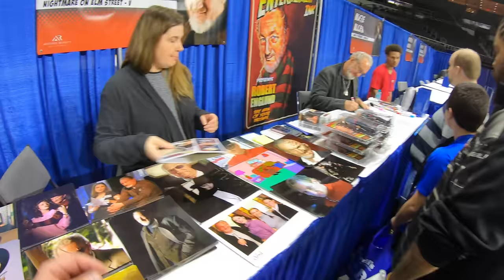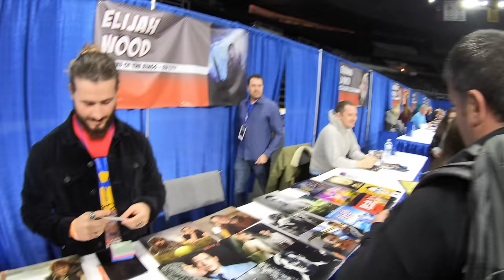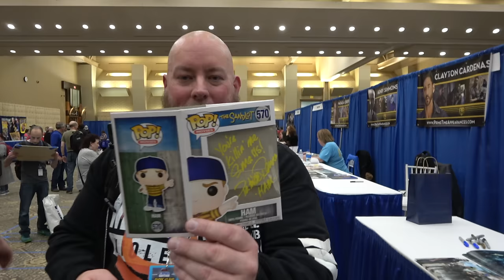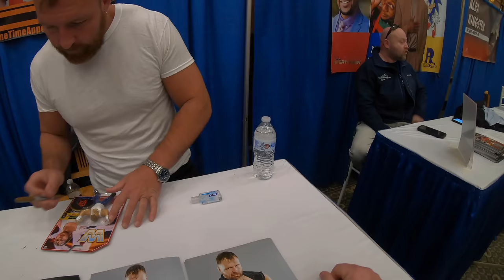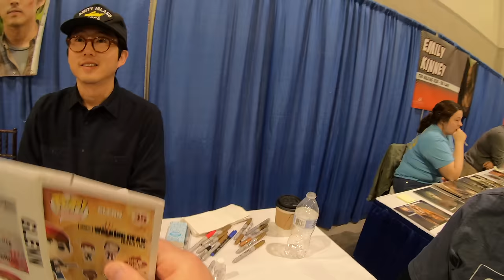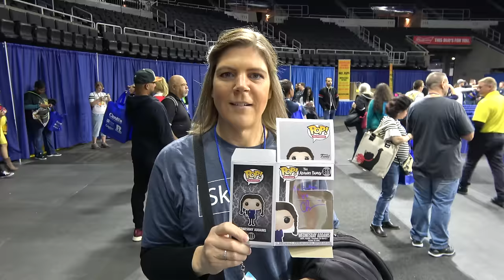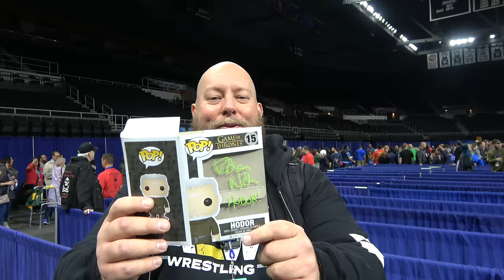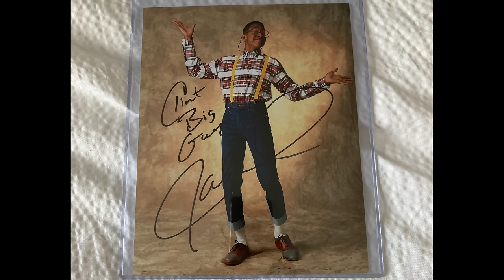I Met Over a Dozen Hollywood Celebrities IN PERSON at a Comic Con Meet & Greet Autograph Vlog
FOR $7 OFF A 100 PACK OF POPSHIELD PROTECTORS THROUGH JAN 1, 2020

Clint Miller
484 E. Carmel Dr. #127